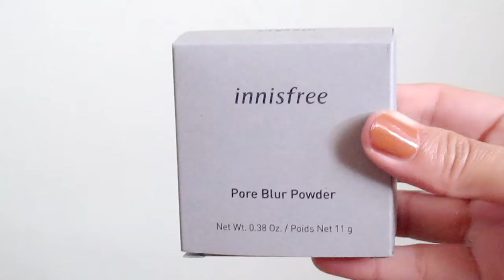Innisfree Pore Blur Powder Review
✨ "Don't forget to watch in HD for better quality!"

♫ Music: Downtown Grassland Kirby and the Forgotten Land [Music Box]  -  R3 Music Box Youtuber

✗ This video is recorded, directed, edited, and produced by me.